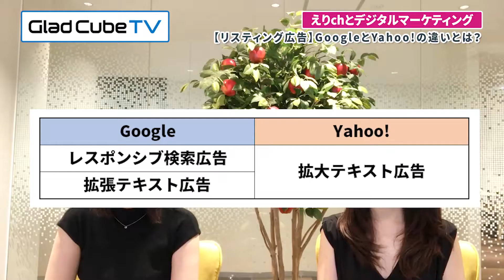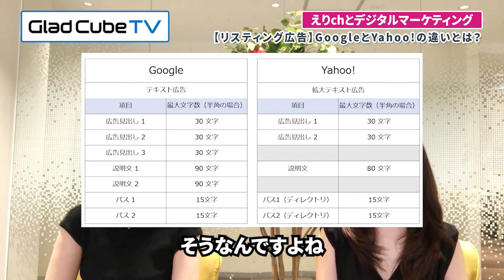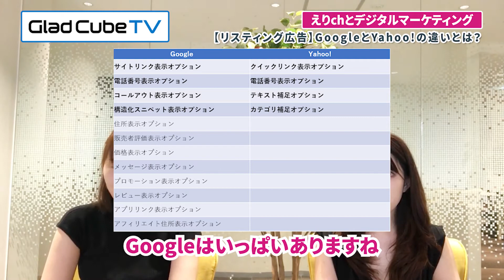【比較】Google 広告と Yahoo! 広告の違いとは？2大広告媒体の概要について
▶Google 広告 Yahoo! 広告のご相談はこちらから👇
現役Web広告代理店社員のえりこ＆なつみがデジタルマーケティングについてお話します♪
今回は、リスティング広告（Google 広告と Yahoo! 広告）の違いについて解説いたします。
①広告の違い
②広告表示オプションの違い
③審査スピードの違い

【Web広告を始めた方必見！】広告効果を正しく理解できていますか？
必ず押さえておいて欲しいポイントを解説

動画広告プランの詳細はこちら👇（2019年度 日本一）

公式 Twitter はこちら👇👇最新情報を随時更新しています！

運用代行サービス TOPページはこちら

リスティング広告運用代行の詳細はこちら

ご予算25万円以下でご検討の方はこちら

一緒に働く仲間を募集しています！